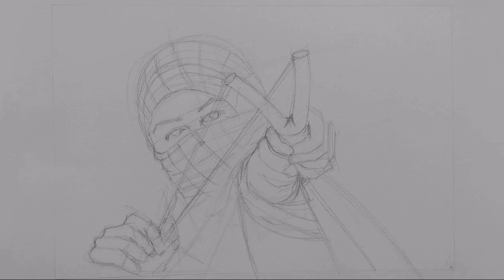[LUKISAN] Menggambar Potret #3 | Free Palestine | Teknik Lorekan | Pensel 8B | Seni Lukisan